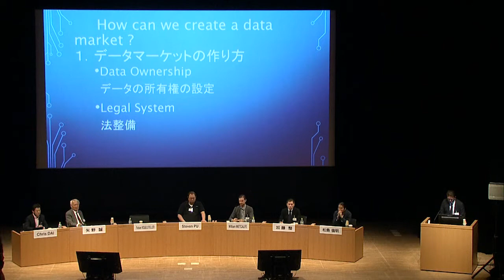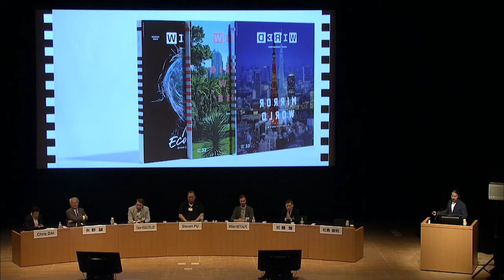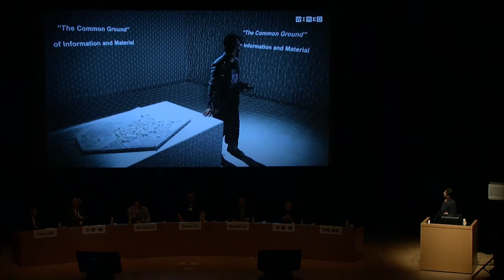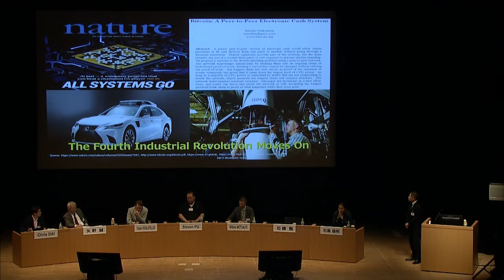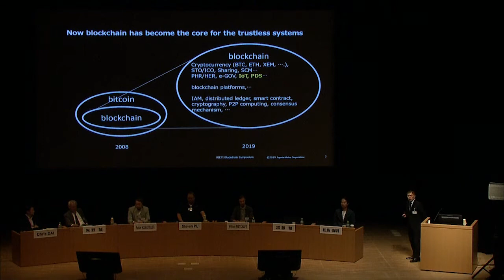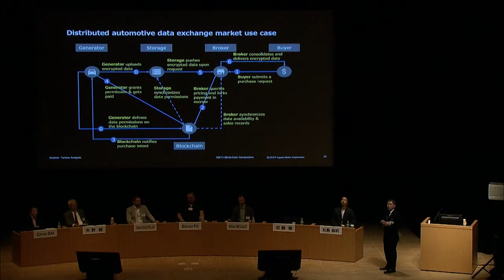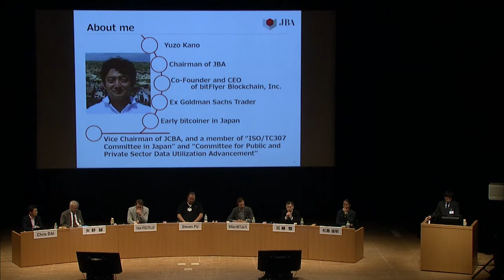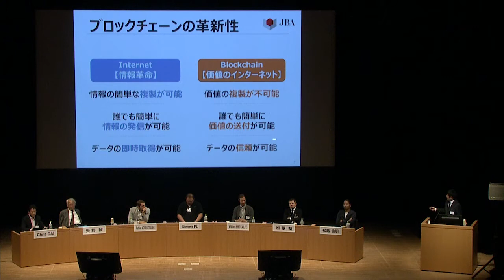Next Blockchain: Creation of a new ecosystem for future industries: 4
RIETI Blockchain Symposium "Next Blockchain: Creation of a new ecosystem for future industries" (October 7, 2019)
[Panel Discussion: "IoT and Data Marketplace"]
-Introduction
KISHIMOTO Yoshio (Senior Director General, Organization for Small & Medium Enterprises and Regional Innovation, JAPAN)
-Panelists
KATO Sei (Group Manager, Advanced Electronics Development Dept. No.1, Connected Advanced Development Div., Connected Company, TOYOTA Motor Corporation)
MATSUSHIMA Michiaki (Editor in Chief, WIRED JAPAN)
William METCALFE (Co-founder, Curvegrid)
Steven PU (Founder & CEO, Taraxa.io)
Fabian VOGELSTELLER (Founder and Chief Architect at LUKSO, Ethereum Developer and Author of ERC 20)
YANO Makoto (President and CRO, RIETI)
-Moderator
Chris DAI (CEO, LONGHASH Japan & RECIKA)